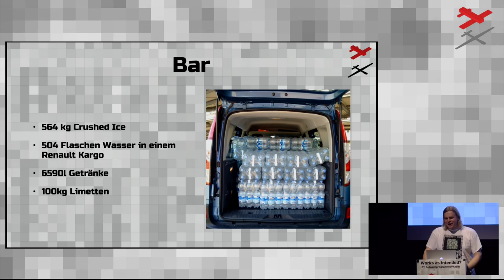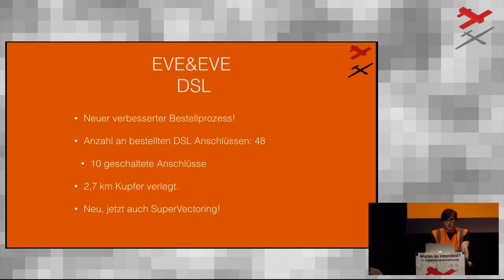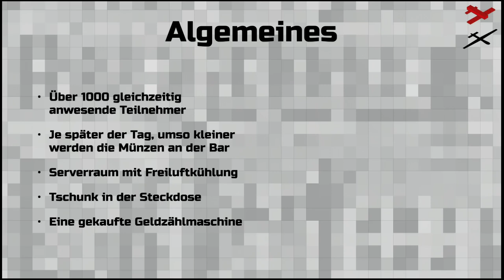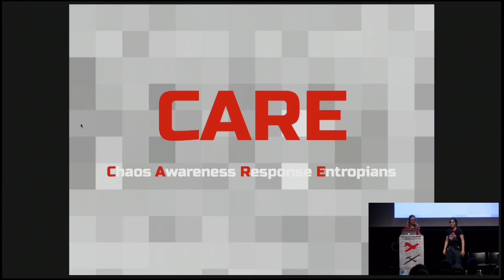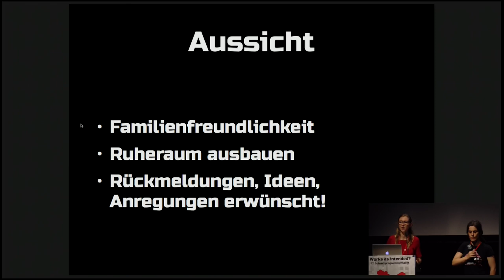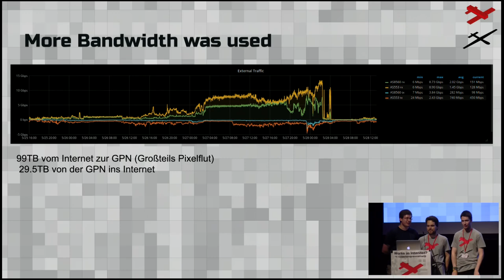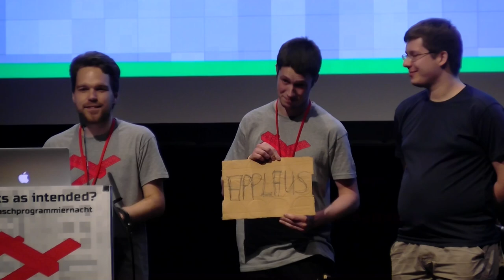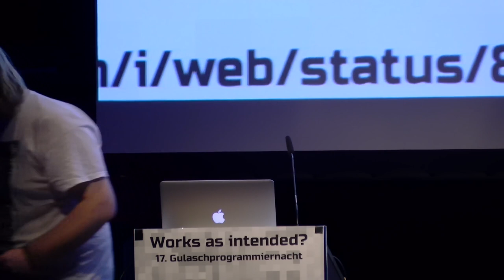Closing und Review (GPN17)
GPN17 is over. How much gulash and how many bytes did we consume?

obelix